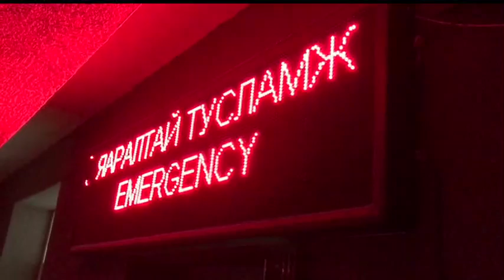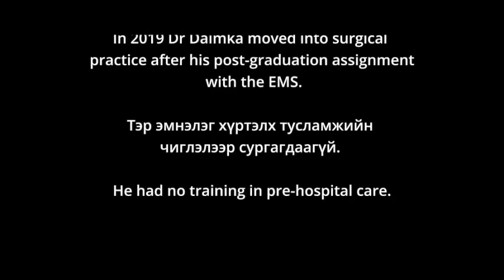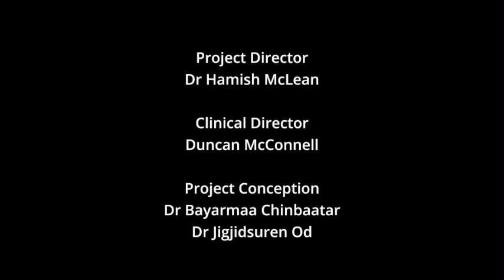EMS Mongolia - Seizure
An inside view of EMS in Mongolia. In this episode, an ambulance doctor transports a seizure patient without any equipment.